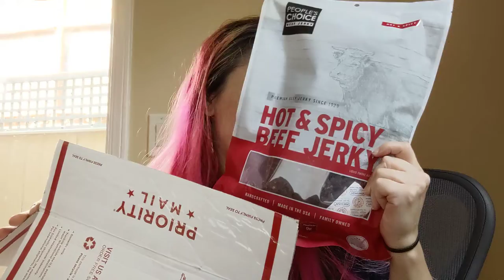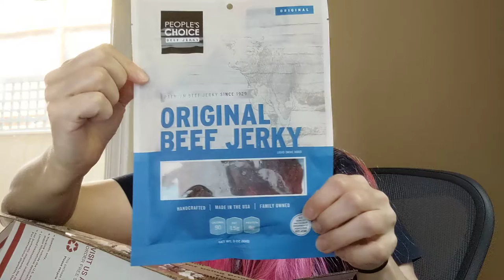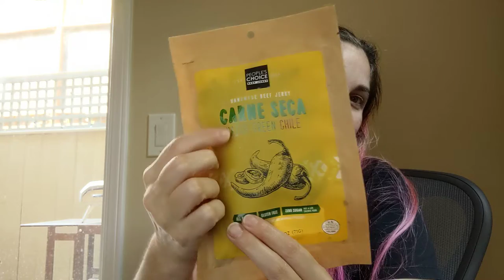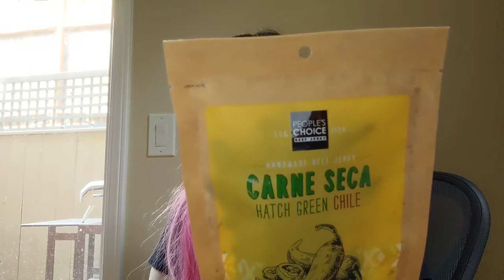Unboxing video - Beef Jerky